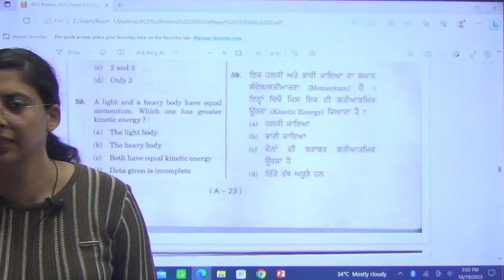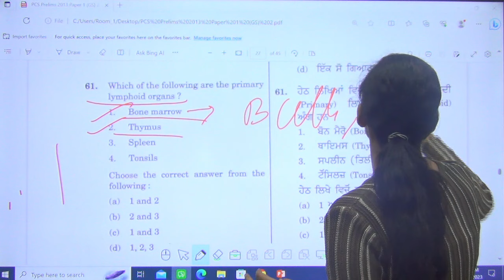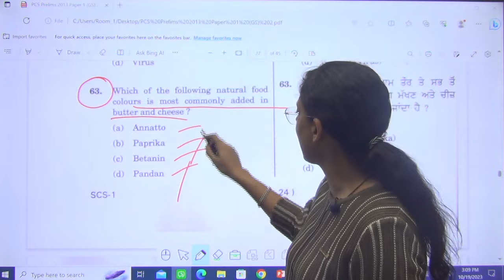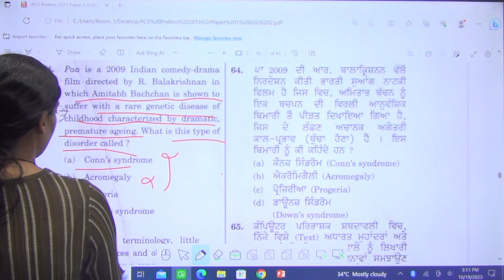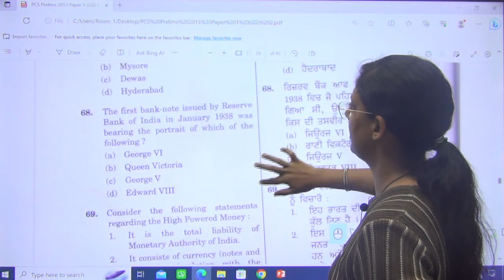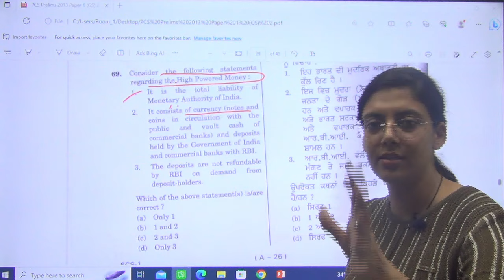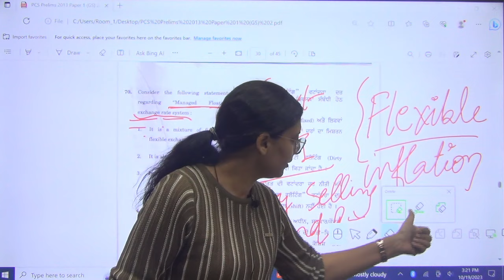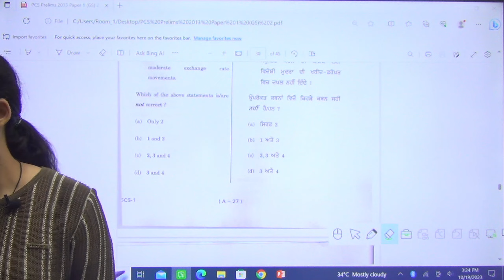PCS Exam 2023-24 | Previous Year Questions Discussion | Session 7 | Micro Courses | abhimanu IAS